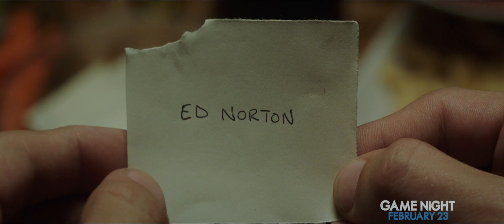Game Night Trailer-2